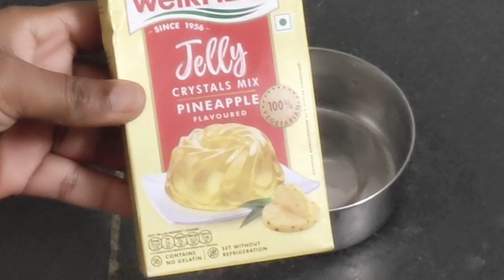साबूदाना सरबत कैसे बनाये? How to make Sago drink?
@rubykidiary1004 साबूदाना सरबत कैसे बनाये? How to make Sago drink? ‎

Query
sabudana Sarbat me kya kya dale? sabudana Sarbat kaise banaye?
How to make sago drink?
how to make sabudana drink?